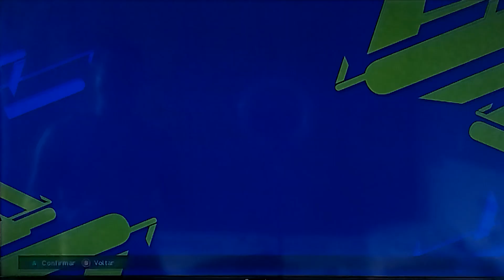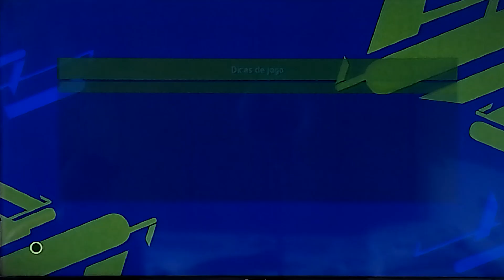Pes 2022 Lançamento Brasileirão Serié A B C Para Xbox360 Anderson gamer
*Anderson Gamer 📲 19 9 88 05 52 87 📲 COMPRAR NOVO PES 2022  📲

▶ DESCRIÇÃO DO PES 2022 SERÍE A B C 100% ATUALIZADO BOX 360

NOVO PATCH SUPER BRASILEIRÃO E-FOOTBALL 2022 EDIÇÃO DE JANEIRO PARA XBOX360/ (VERSÃO TEM REBAIXAMENTO)   ***COMPATÍVEL APENAS EM XBOX360)

SUPER BRASILEIRÃO 2022 COM REBAIXAMENTO! BOTAFOGO - CORITIBA - AVAI - GOIÁS NA SÉRIE A
GRÊMIO - SPORT RECIFE - CHAPECOENSE - BAHIA NA SÉRIE B

NOVOS TIMES PROMOVIDOS A SÉRIE B 2022:
ITUANO
TOMBENSE
CRICIÚMA
GRÊMIO NOVORIZONTINO
NOVOS TIMES PROMOVIDOS A SÉRIE C 2022:
ATLÉTICO CE
APARECIDENSE GO
ABC RN
CAMPINENSE PB
PARA XBOX 360 BASTA TER O PES 2018
TEMOS A PRONTA ENTREGA PARA TODO BRASIL, JA VAI COMPLETO E INTALADO NO PENDRIVE, ENVIO POR CORREIOS
TEMOS A VERSÃO COM REBAIXAMENTO (VIA LINKS) ENVIO VIA E-MAIL OS ARQUIVOS, RECEBE COM VÍDEO DE INSTALAÇÃO DE IMEDIATO (***APÓS A COMPRA)

Salve Galera! Mais um vídeo aqui no canal para vocês!
Quem puder ajudar com aquele LIKE👍 agradeço muito e se for novo por aqui não esqueça de se inscrever!⚽